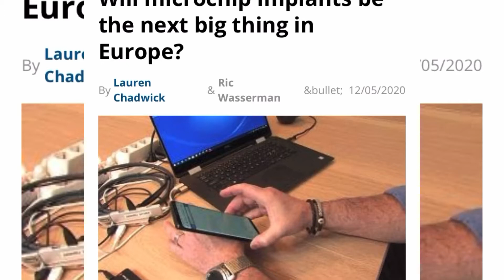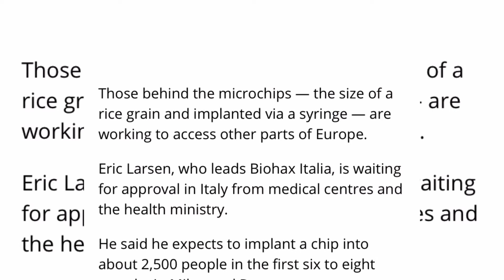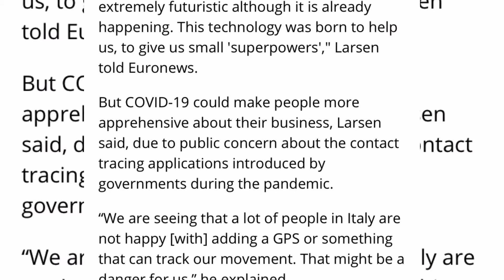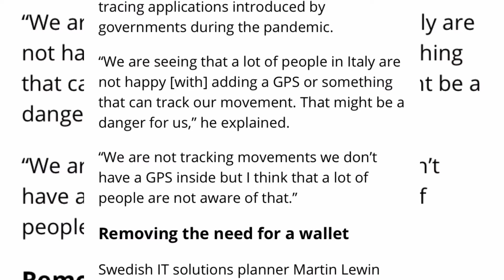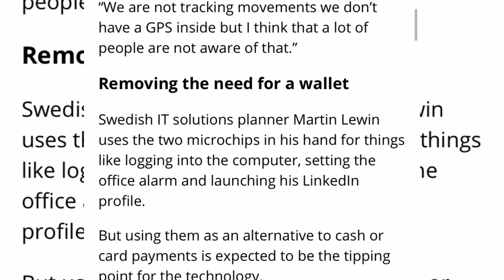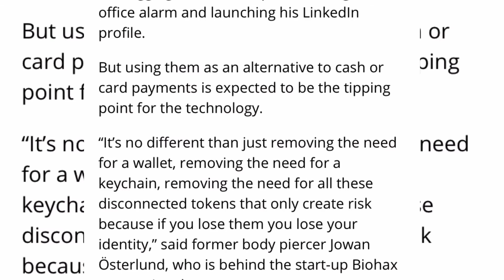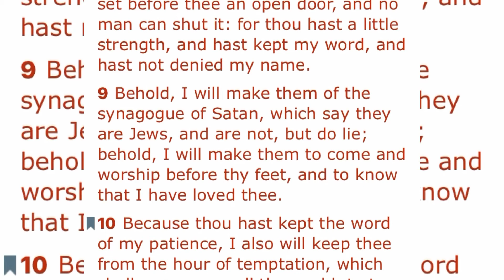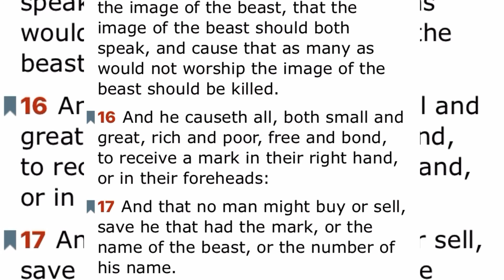IMPLANTED RFID CHIPS ARE THE MARK OF THE BEAST